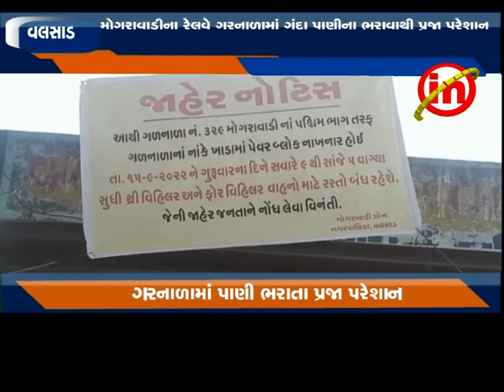વલસાડ ઃ મોગરાવાડીના રેલવે ગરનાળામાં ગંદા પાણીના ભરાવાથી પ્રજા પરેશાન